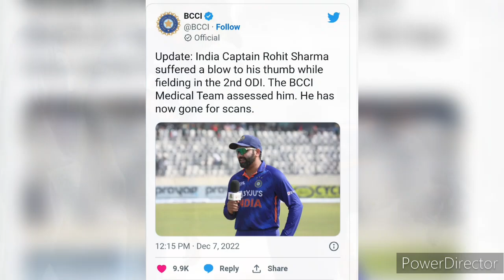Ind vs Ban 2nd ODI. Rohit Sharma suffers thumb injury, taken to the hospital for scans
Rohit Sharma suffers thumb injury, taken to the hospital for scans, India vs Bangladesh  second ODI

Rohit Sharma injured
Rohit Sharma news today
Rohit Sharma thumb injury
Rohit Sharma taken to hospital
Rohit Sharma second ODI vs Bangladesh

हिन्दी

Home

Sports

Live Scores

Cricket

Tennis

Other Sports

MCD ELECTIONS(Total seats 250)

AAP

134

BJP

104

CONG

9

OTH

3

Advertisement

Home

Sports

Cricket

Live Scores

ROHIT SHARMA INJURY: Can India draft someone else in place of Sharma when they come out to bat?

ROHIT SHARMA INJURY: With Rohit Sharma being rushed to the hospital, India might be going with one batsman short when they try and chase the target which will be assigned by Bangladesh

￼Image Source : APRohit Sharma in nets

Written By: Jishu BhattacharyaNew DelhiDecember 07, 2022 14:20 IST

IND vs BAN 2022, 2nd ODI: The second One Day International between India and Bangladesh is underway at the Shere Bangla Stadium. Bangladesh are 1-0 up in this three-match ODI series and they elected to bat after winning the toss. Much to India's misfortune, their regular skipper Rohit Sharma sustained an injury blow and was rushed to the hospital directly to undergo some scans. Skipper Sharma was fielding in the second slip when he attempted a catch from Anamul Haque which was deflected off Mohammed Siraj's delivery.
Rohit was left bloodied as he injured his left thumb. Looking at the magnitude of the blow that Rohit has dealt, it seems unlikely for him to come out and bat in the second innings. In his absence, wicketkeeper-batsman KL Rahul is leading the Indian team and possibly he will open alongside left-handed batter Shikhar Dhawan. Now the question arises can somebody replace Rohit Sharma and come out to bat when India chases Bangladesh's score? the answer, unfortunately, is 'NO'. Irrespective of whatever score Bangladesh sets for team India they will have to go with one batter short. The ICC only allows active substitutes if there is a concussion in place. In Rohit's scenario, he hasn't endured any concussion blow and hence India can't bat anybody in his place.